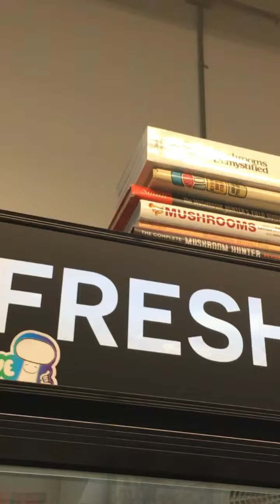The Mushroom Hub